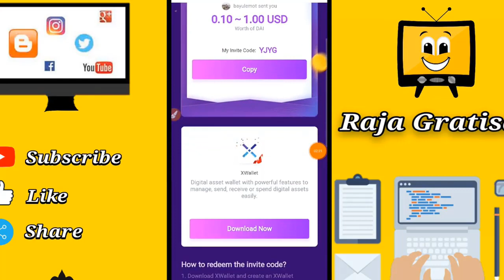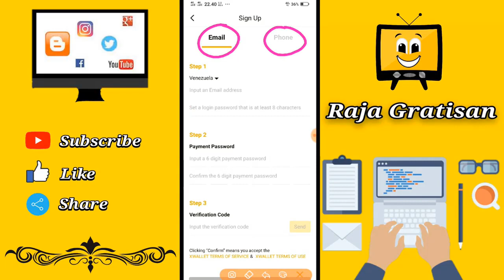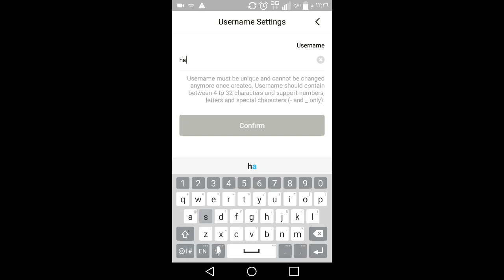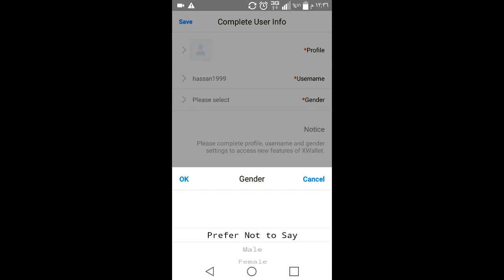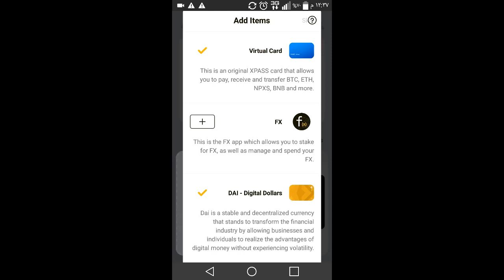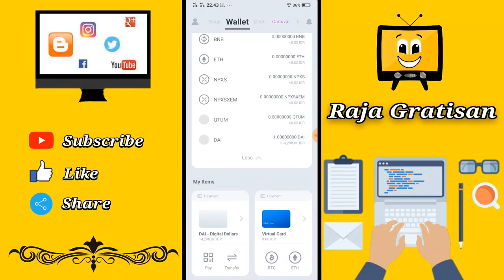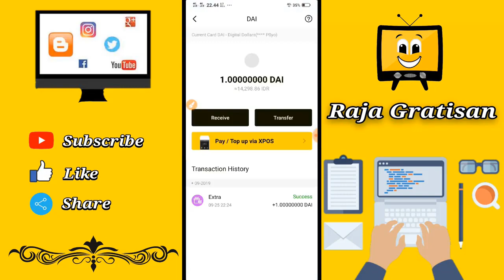والله حقيقي ومضمون | ربح 10$ دولار مجانا والسحب فوري مع الأثبات | الربح من الانترنت 2019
احصل على ما يصل ل 1$ مجانا عن طريق التسجيل من الرابط اسفله 👇👇
أنتهى مكآفاة هذا التطبيق